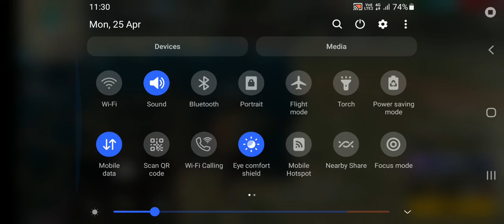25 April 2022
SHUBAM_YT_GAMER